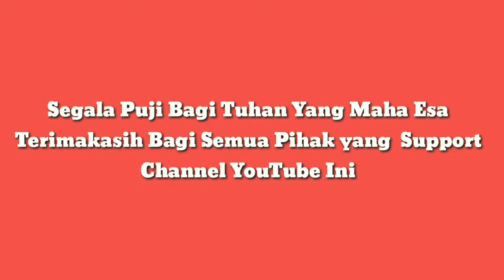Mancing Mujair di Gunung Anyar Surabaya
Oke Bossquee mancing harian di tambak Gunung Anyar Surabaya tiket 20 ribu. Yuk cekidot.